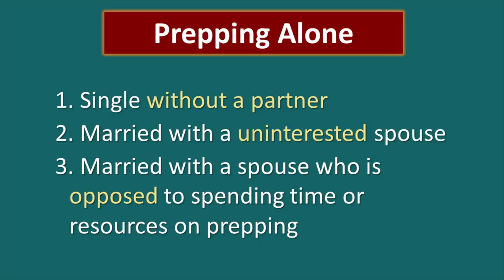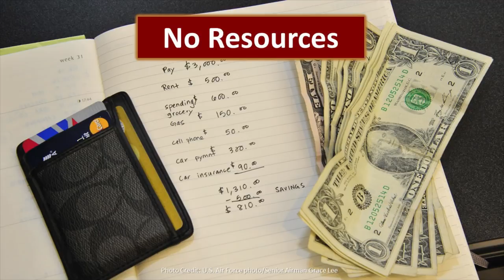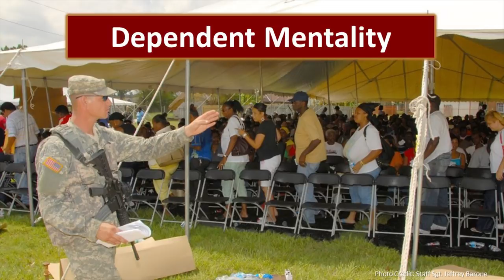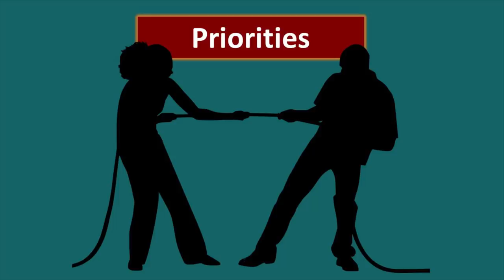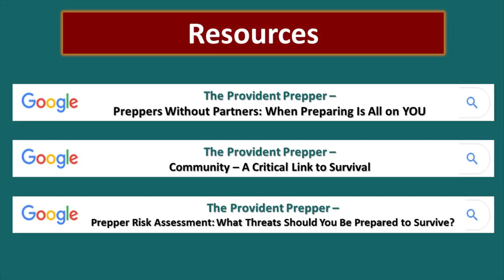Preppers Without Partners: When Preparing Is All on YOU!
Are you trying to tackle the onerous task of preparing to face a disaster alone? Do you have a companion who is unsupportive and unwilling to see the dangers that lie in the future? Disaster preparedness is a demanding undertaking even with a willing teammate. You have some unique challenges but you can be ready when disaster strikes.

A spouse who is uninterested or opposed to spending time or resources to prepare for disasters can significantly impact your ability to prepare to survive future events. We don’t have a magic answer to solve the discord in your relationship when it comes to emergency preparedness but we can perhaps offer some unique perspectives and ideas on how to solve the dilemma in this video.

Be sure to visit the post this video was based on to learn more about prepping alone. We include many more details and ideas that may interest you.

The links to posts discussed in this video and others that may be helpful are listed below.

Prepper Risk Assessment: What Threats Should You Be Prepared to Survive